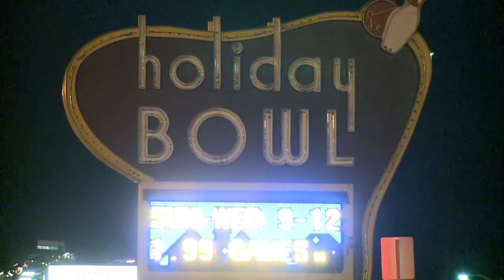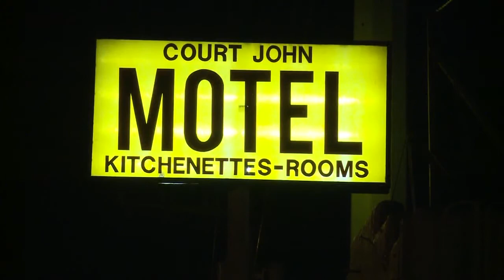Midday Webcast: Feb. 15, 2013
Elizabeth Alvarez and Kristen Van Dyke with your midday headlines and weather.